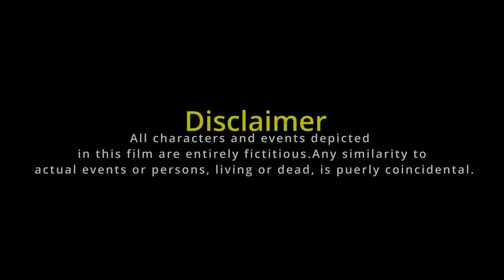PREMA JAHARA // SATYAM & URMILA NEW ODIA SAD SONG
𝗔𝗩𝗔𝗜𝗟𝗔𝗕𝗟𝗘 𝗢𝗡 :
*𝗝𝗶𝗼𝗦𝗮𝗮𝘃𝗻
* 𝗔𝗺𝗮𝘇𝗼𝗻
*𝗜𝗻𝘀𝘁𝗮𝗴𝗿𝗮𝗺 𝗥𝗲𝗲𝗹𝘀
*𝗙𝗮𝗰𝗲𝗯𝗼𝗼𝗸 𝗦𝗵𝗼𝗿𝘁 𝗩𝗶𝗱𝗲𝗼𝘀

🎶𝗦𝗼𝗻𝗴 𝗰𝗿𝗲𝗱𝗶𝘁𝘀
✔𝗟𝘆𝗿𝗶𝗰𝘀 : MAYADHARA SAHU
✔𝗦𝗶𝗻𝗴𝗲𝗿 : S.JITU
✔𝗗𝘂𝗯𝗯𝗶𝗻𝗴 & 𝗠𝗶𝘅𝗶𝗻𝗴 : M.D STUDIO( CUTTACK)
✔𝗣𝗿𝗼𝗱𝘂𝗰𝗲𝗿 :  SAROJ KUMAR BHOI (LITU BABU)

🎬𝗩𝗶𝗱𝗲𝗼 𝗖𝗿𝗲𝗱𝗶𝘁𝘀 :
✔𝗦𝘁𝗮𝗿𝗿𝗶𝗻𝗴 :   SATYAM & URMILA
Co-Artist: AKASH,KANDHEI,BHASHKAR,SANJAY,PADMABATI
✔𝗦𝘁𝗼𝗿𝘆, 𝗦𝗰𝗿𝗲𝗲𝗻𝗽𝗹𝗮𝘆, & 𝗗𝗶𝗿𝗲𝗰𝘁𝗶𝗼𝗻 : TUNTUN SAHU
✔𝗗𝗢𝗣 : BOBBY
✔𝗔𝘀𝘀𝘁 𝗗𝗢𝗣 : SIRJAN
✔𝗠𝗮𝗸𝗲𝘂𝗽 & 𝗛𝗮𝗶𝗿𝗱𝗿𝗲𝘀𝘀𝗲𝗿 : GAJI BABU
✔𝗘𝗱𝗶𝘁𝗼𝗿 : BOBBY FILMS STUDIO
✔DI :  BOBBY FILMS STUDIO
✔𝗣𝗿𝗼𝗱𝘂𝗰𝗲𝗿 :  SAROJ KUMAR BHOI
✔Special Thanks To  : RAMDAS ART , BABU
✔Channel Manager : Satyajit Sau
 ALL VILLEGERS OF BADAKHALADI & BARIHAPAL
✔Arrangement : ADITYA BEHERA